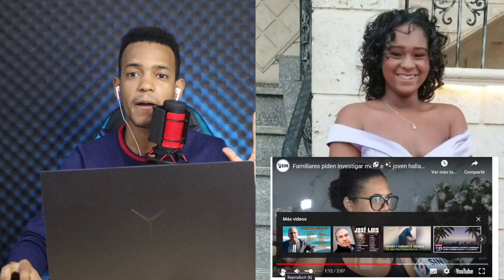Sale a la luz que Brithani Méndez Brito no se lanzó del puente JUAN BOSCH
Salen nuevas pruevas  a la luz que  Brithani Méndez Brito no se lanzó de lpuente JUAN BOSCH de santo domingo